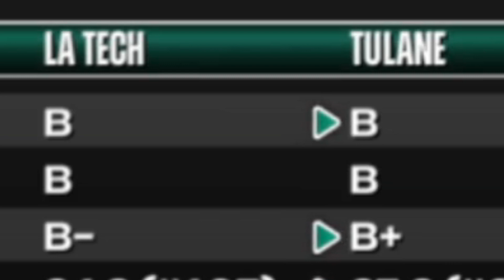Conference Play Begins! | NCAA 14 CFB Revamped Hardest RTG Ep. 31